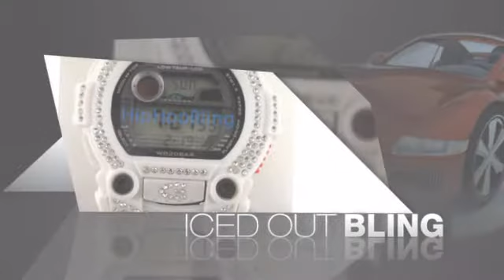Custom White Bling Bling New Digital Sports Watch